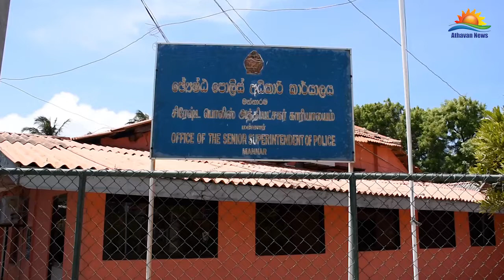மன்னாரில் துப்பாக்கி ரவைகள் மீட்பு!